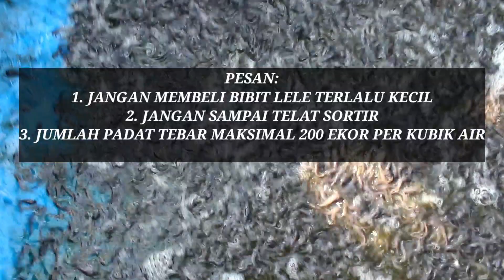RESIKO BUDIDAYA LELE TANPA SORTIR | BANGKRUT TOTAL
budidaya lele tebar padat
lele kanibal, mengatasi lele kanibal, penyebab lele kanibal

semua kolam ikan yang ada di berkah bibit lele demak sini terbuat dari terpal semua dan perawatan budidaya lele di kolam terpal akan lebih mudah